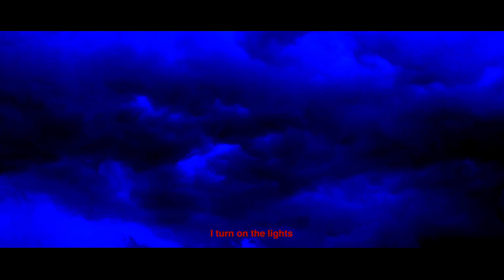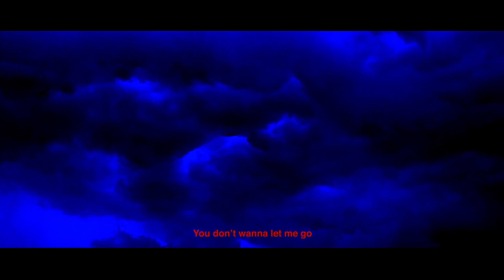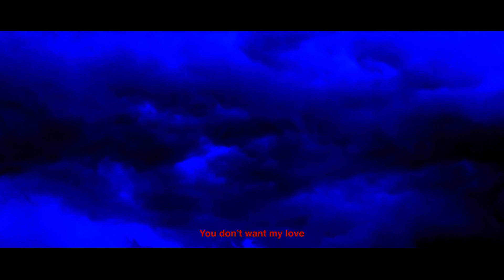TAPZ - Shadow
Written by TAPZ
Co-Written by Mustafa the Poet
Produced by TAPZ
Co-Produced by SMOKEYGOTBEATZ
Additional Production by MZWÈTWO

Mixed by Simon Gooding, Jordan Stone, TAPZ
Mastered by Chris Chetland

Cover Art Photography by JOSH WOTTON
Cover Art Designed by TAPZ
Visual by TAPZ